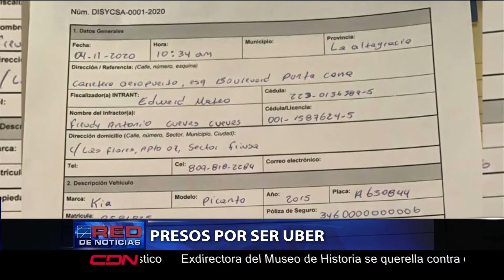Presos por ser Uber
Conductores de UBER en punta cana sufren  apresamientos y retención de sus vehículos,  denuncian INTRANT y CESTUR actúan en contra de ellos, a pesar de que tienen identificación de la empresa y los permisos necesarios para ofrecer servicio de transporte a extranjeros y ciudadanos que se desplazan desde el Aeropuerto Internacional de Punta Cana a distintos destinos